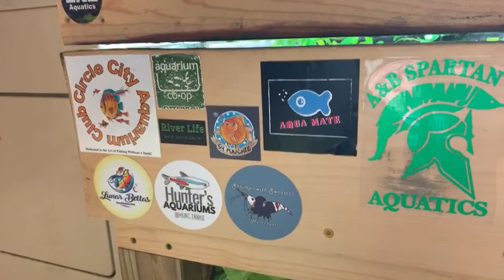Baby bichirs part II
Baby bichirs are hatched. Let’s try this again.